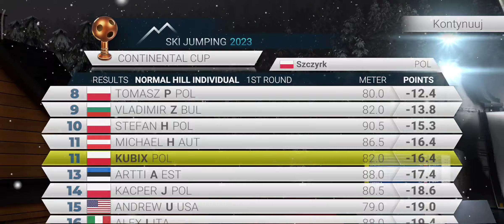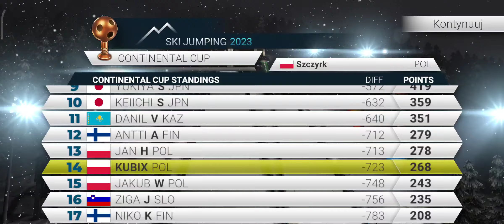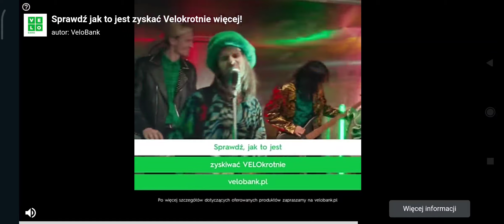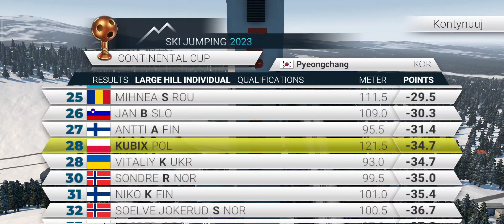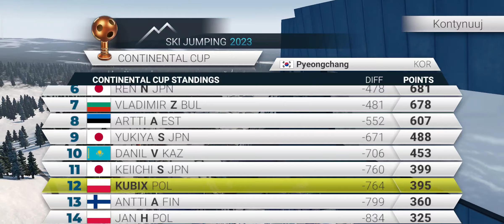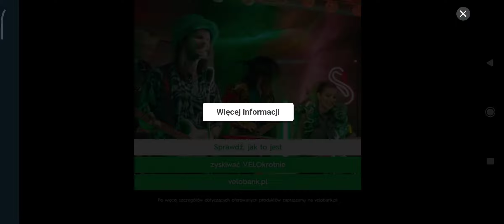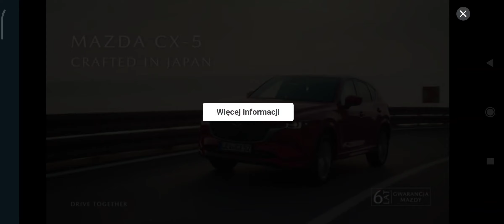gram w skoki